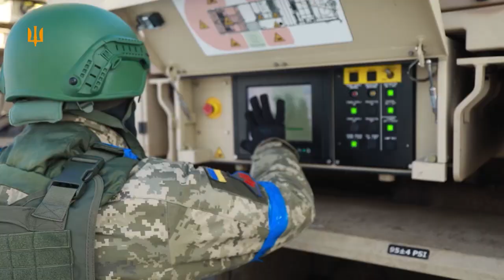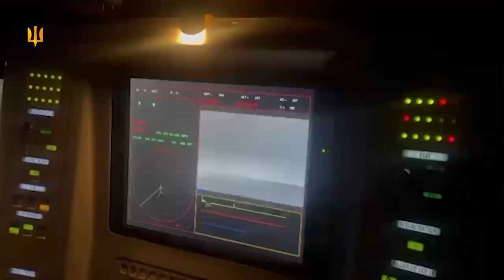Із жовтня 2022 року дивізіон ЗРК IRIS-T знищив понад 60 повітряних цілей в українському неб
Дякую німецьким партнерам!

джерело: Повітряні Сили ЗС України / Air Force of the Armed Forces of Ukraine